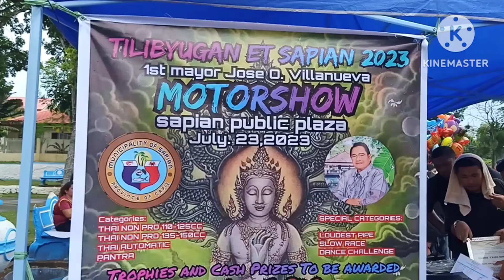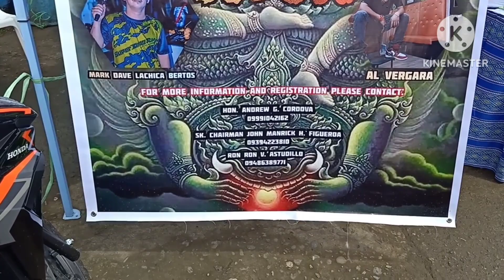MOTORCYCLE SHOW SLOW RACE SAPIAN PLAZA/TILIBYUGAN IT SAPIAN